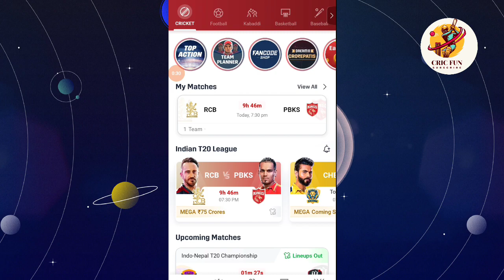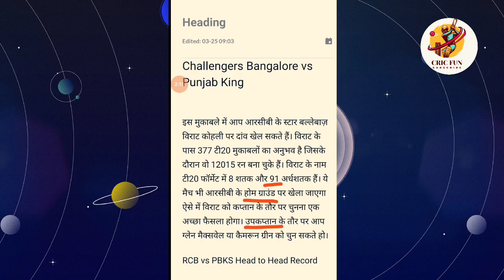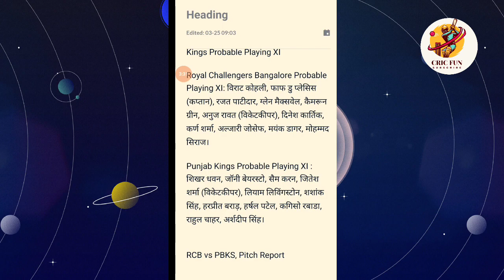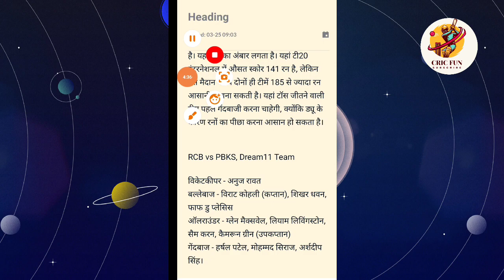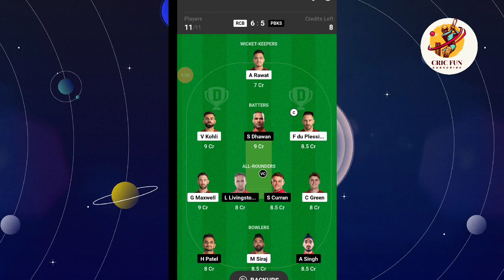RCB vs PBKS Dream11 Prediction, RCB vs PBKS 6th Match Dream11 Teams, RCB vs PBKS IPL2024 Dream11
↑ for real time updates and changes in final teams of All important Cricket and Kabaddi Matches.

Hello and Welcome Friends, Here we have discussed Winning Analysis of 6th Match of Indian Premier League, 2024 between ROYAL CHALLENGER BANGALURU vs PUNJAB KINGS. We have discussed about IPL 2024 Batting Order, Recent Form, Key Players, Small League Captain Vice Captain, IPL 2024 Grand League Captain Vice Captain, Recent Matches at Venue, IPL 2024 Players performance at venue.

Fantasy Prediction For Free is one of the best place for Detailed Fantasy Preview, Stats, Insights, Record and In Depth Analysis for IPL 2024 Dream 11 Grand League 1st Rank Team Tips.

We have provided information as per our knowledge and experience and we don't force

FantasyPrediction ForFree
RCB vs PBKS 2024 Dream11
RCB vs PBKS Dream11
Bangalore vs Punjab Dream11
Royal Challengers Bangalore vs Punjab Kings
Dream11
RCB vs PBKS Dream11 Grand League Teams
RCB vs PBKS Dream11 1st Rank Team
RCB vs PBKS Grand League Teams
RCB vs PBKS IPL 2024 Dream11 Grand League Team

1. The Analysis and Prediction shown in This Video is based on my research, experience and thinking and You are not force to adapt the same. You are completely free to predict your own teams.

2. Dream11 takes great care to comply with all central and state legislation in India to ensure that our users are fully protected. Every contest on our platform is carefully designed to comply with applicable statutes and regulations in India. Dream11 is a legitimate business activity protected under Article 19(1)(g) of the Constitution of India and playing on Dream11 constitutes a 'game of mere skill', which makes the Dream11 game exempt from the provisions of the Public Gambling Act, 1867 (PGA).

3. All credit for copyright material used in video goes to respected owner.

4. This game involves an element of financial risk and it may be addictive please play responsibly and at your own risk.

Thank you Fantasy Prediction For Free Jai Shree Ram FP4F Family

Image Courtesy: IPL